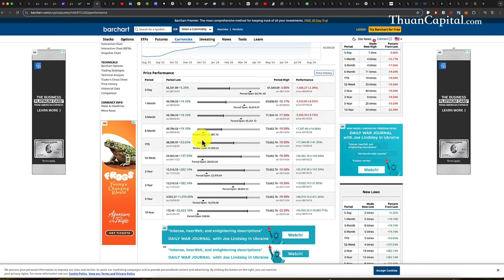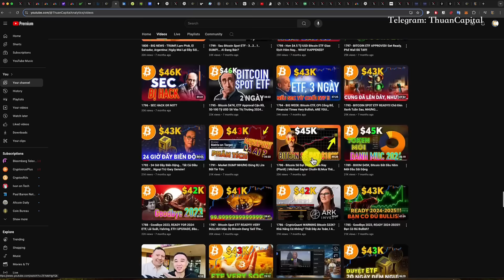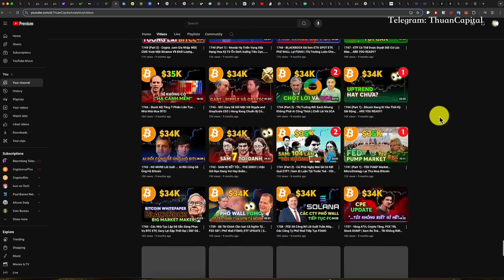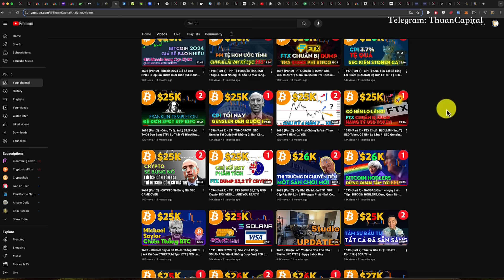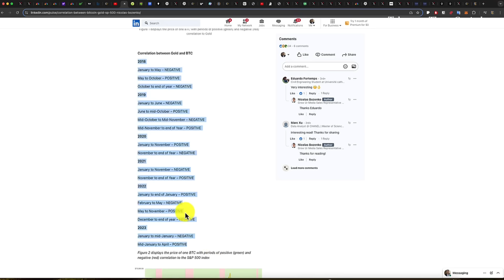Tâm Lý Của Các Nhà Đầu Tư Crypto Và Chu Kỳ 4 Năm.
1975